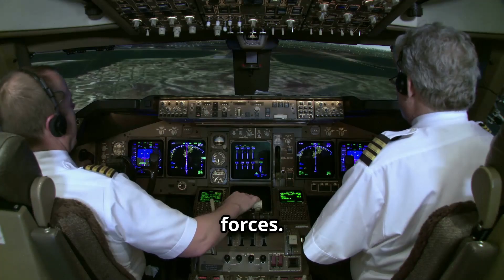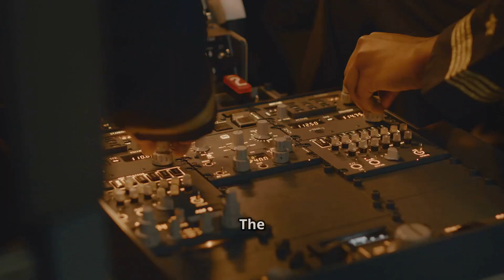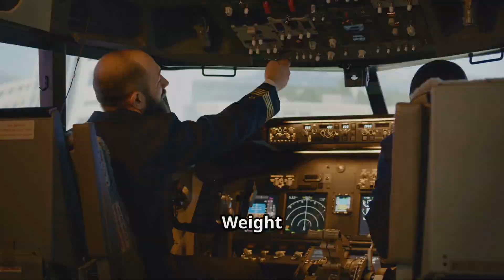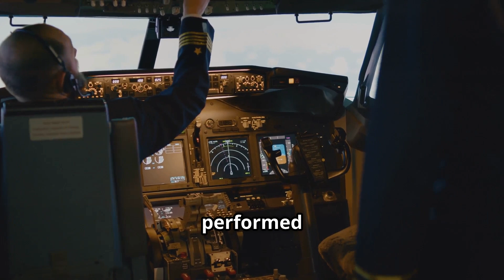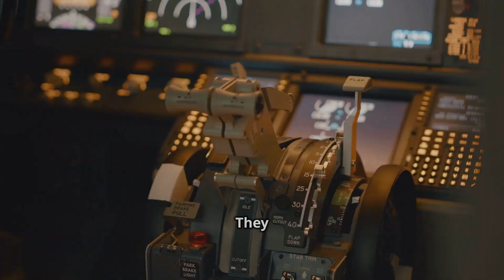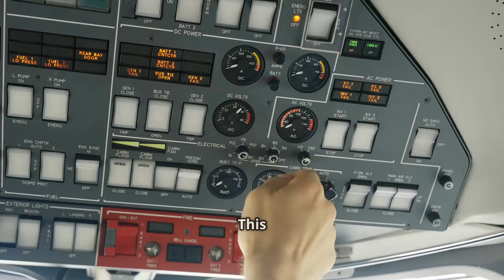How Airplanes Really Achieve Flight (The Science of Soaring)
Ever wondered how airplanes achieve flight? In this video, we dive into the science of soaring and explore the key factors that affect flight performance, efficiency analysis, lift optimization, and airflow research. Join us as we uncover the secrets of flight!
✈️ Ever wondered how something as heavy as a plane stays in the air?
This video dives deep into the real science behind flight — from the Bernoulli principle and Newton’s laws to lift, thrust, drag, and the role of modern jet engines.

Topgun0512 explains how wings create lift, how pilots control pitch and roll, and why soaring through the skies is both art and engineering.

🔍 What you'll learn:

How wings actually generate lift (it's not just Bernoulli!)

The secret of angle of attack and air pressure

How thrust, drag, and lift interact

The role of flaps, ailerons, and spoilers

Why fighter jets soar differently from airliners

Perfect for students, aviation fans, or anyone who's ever looked up and wondered: How do they fly?